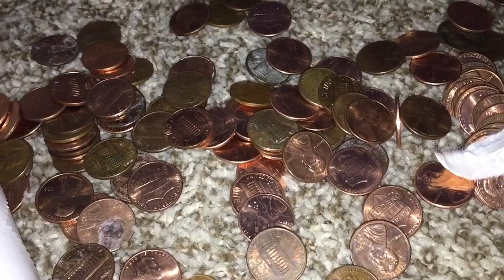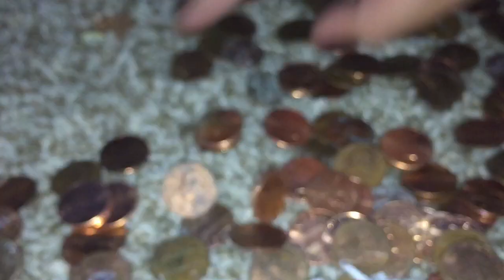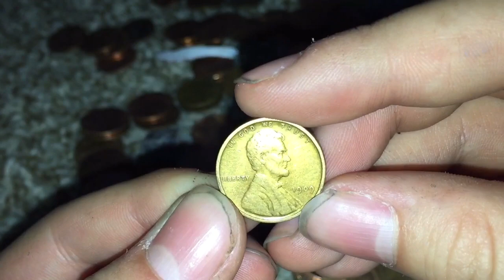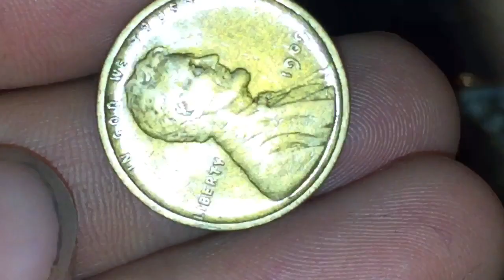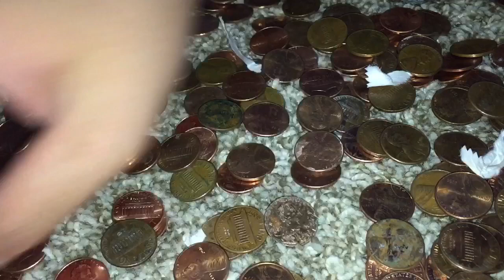FOUND A 1909 VDB DURING MY APRIL FOOLS VIDEO (COIN ROLL HUNTING BLOOPERS!)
Dᴇsᴄʀɪᴘᴛɪᴏɴ
Sᴏᴄɪᴀʟ Mᴇᴅɪᴀ
paтreon
please go ahead. Please don't
think that you have to (although,
I do have some pretty cool rewards,
like silver, shoutouts, etc).